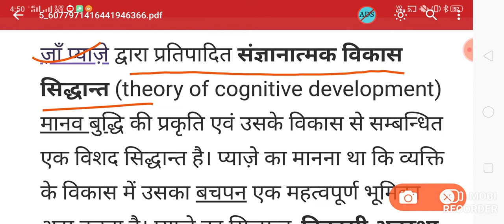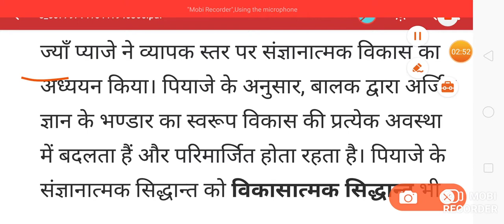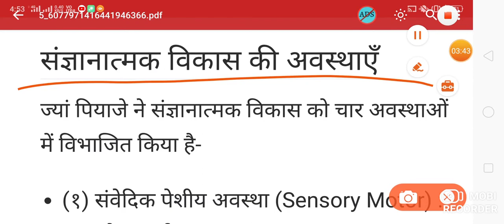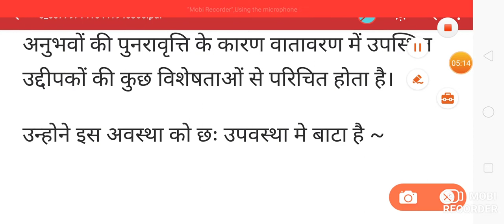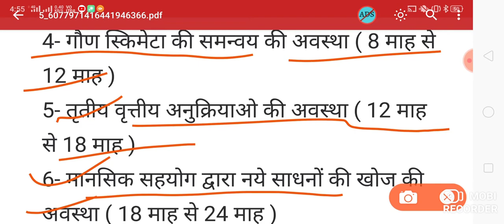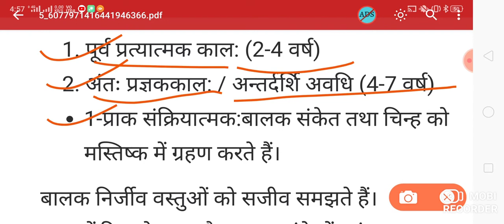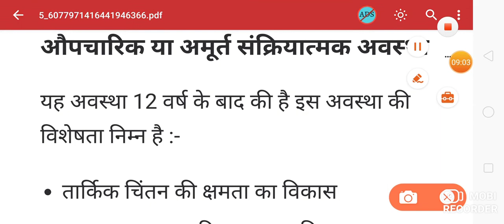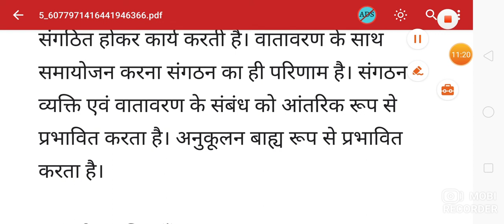शिक्षक भर्ती परीक्षा ।। पियाजे का सिद्धांत ।। updeled 2nd semester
or type search box StarEducationguru

teaching exam